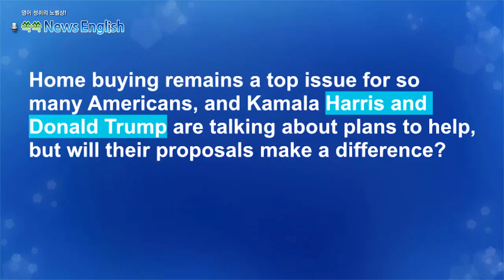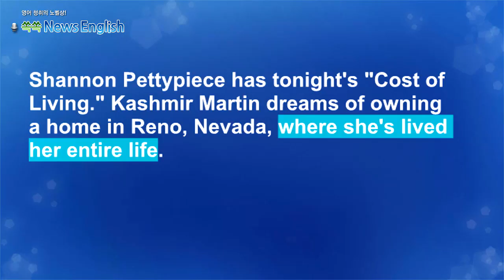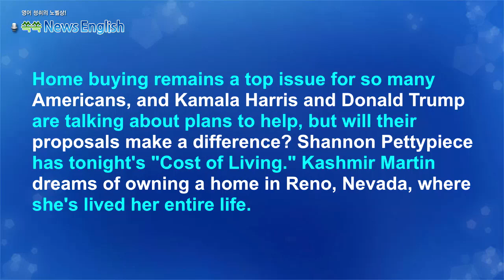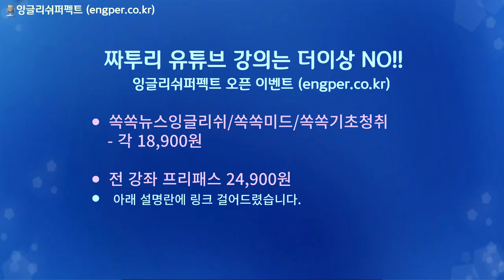[영어뉴스청취] 목성위성탐사_스피킹 강의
미국에서 주택 가격 상승이 큰 문제로 떠오르면서
대선의 주요 이슈 중 하나가 되고 있습니다. 경합 주인
네바다 주 리노에서는 연 소득이 20만 달러 이상임에도
불구하고 주택 구매가 어려울 정도라고 합니다. 해리스와
트럼프는 표심을 잡기 위해 주택 구입을 돕기위한 각종
계획을 발표했습니다.

니다.